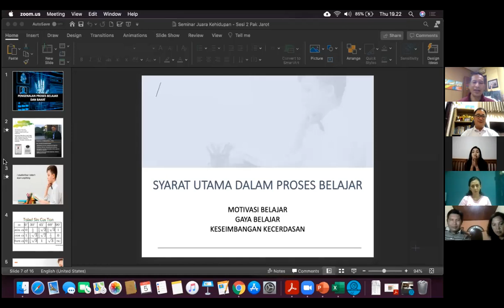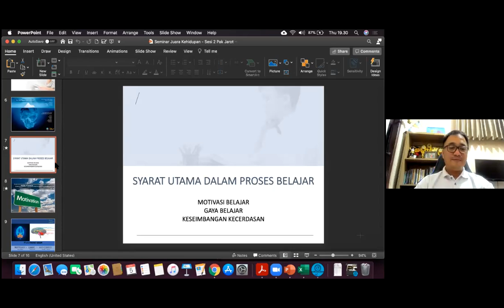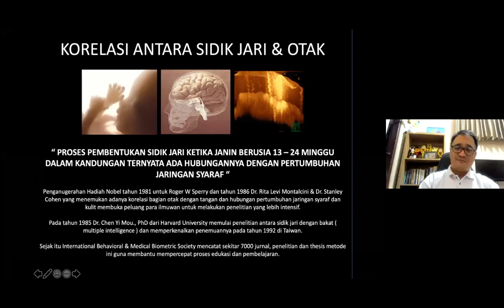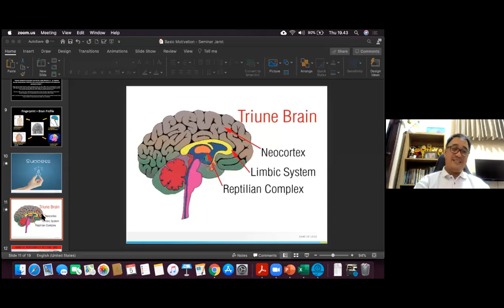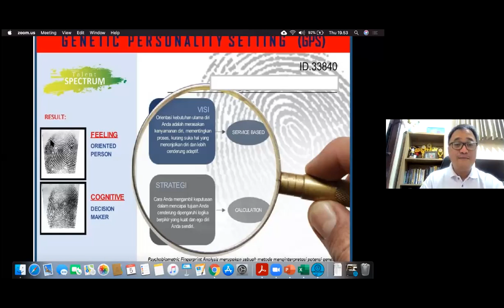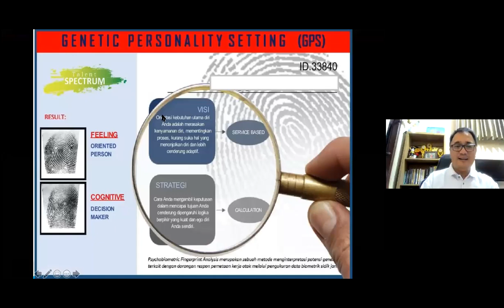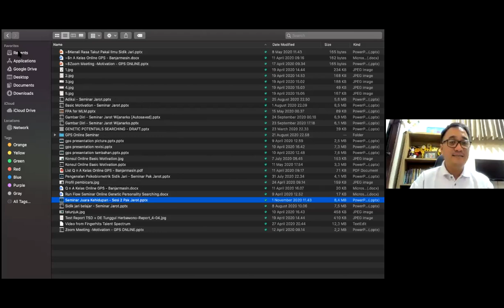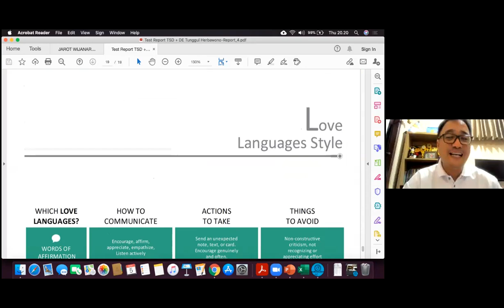SIDIK JARI - JUARA KEHIDUPAN 3 - TUNGGUL HERBAWONO - FINGERHITS TALENT SPECTRUM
TERIMAKASIH